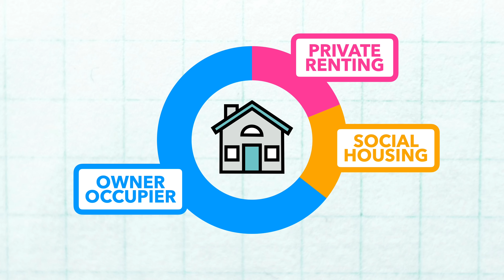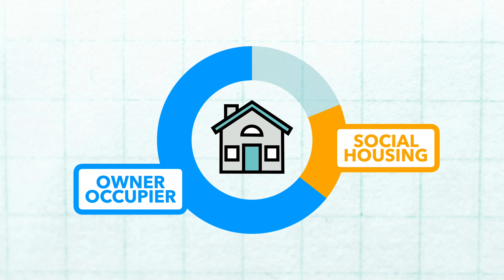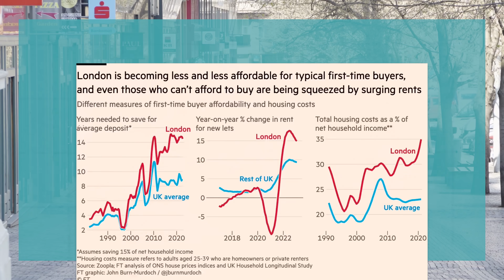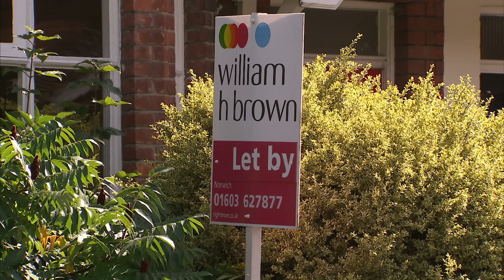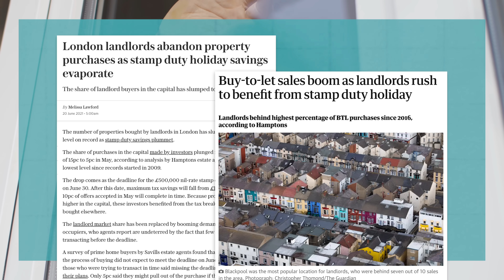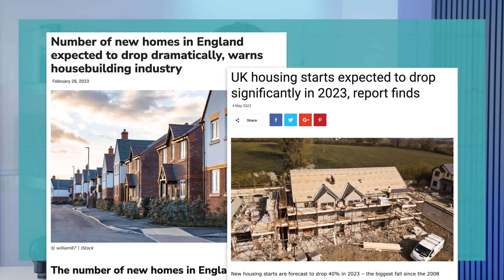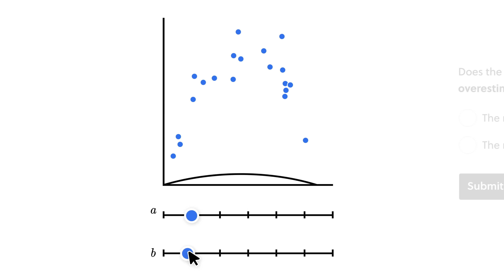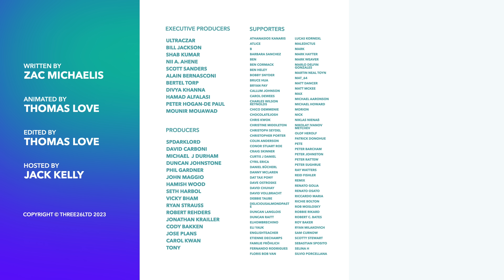Is the UK's Rental Crisis Worse Than the Housing Crisis?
The housing crisis is getting a lot of attention in the UK, but issues for renters have seemingly slipped under the radar. So in this video we unpack the growing rental crisis and explain the major issues 'generation rent' face in the months ahead

Intro 0:00
The Crisis Explained 1:00
Why has this happened? 4:41
How to Fix it 7:15
Sponsor 8:40